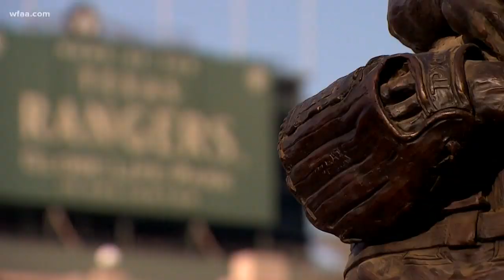Final games this week at Globe Life Park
There's onl one week of baseball left at Globe Life Park. Tickets are cheap if you want to make one final visit to the site where the Texas Rangers have made history